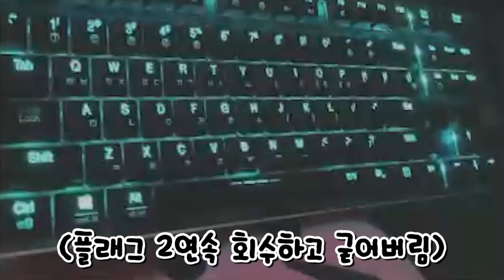🔥🔥피자보다 비명이 맛있는 프레디의 피자가게 3분요약🔥🔥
▶편집 : The's / 썸네일 : 유콘